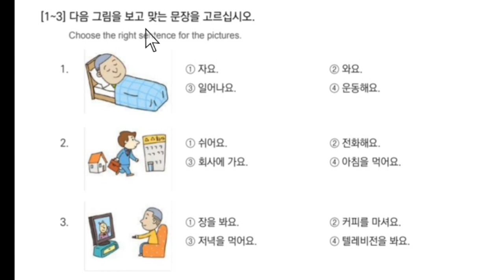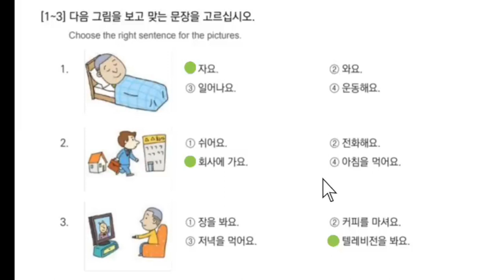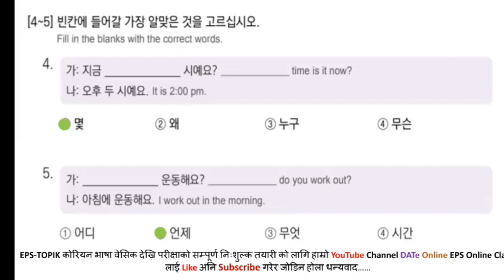EPS-TOPIK BOOK READING SOLUTION 8과 12시30분에 점심을 먹어요 || कोरियन किताबको पढ्ने प्रश्नको समाधान।8고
EPS-TOPIK BOOK SOLUTION 8과 || Korean kitab ko padhne exam ma aaune prasnna ko samadhan,12시30분에 점심을 먹어요,8과Solution,dateonline by tr Giri

문법 -

eps full process 2022,eps book chapter Grammer,eps basic,eps topik exam tayari,eps topik book listening all,eps related latest news,eps topik,
how to apply eps topik exam,epstopiklistening test with answers,
eps topik book word meaning,eps topik book chapter 58,eps topik book 2013,